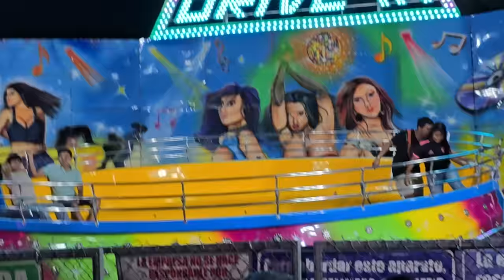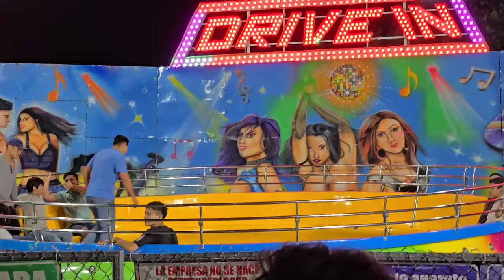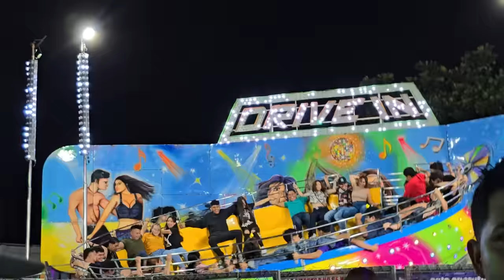NAYELI Y HENRY NO QUIEREN SUBIRSE AL TAGADA. Henry le hizo una propuesta a Nayeli ¿Sera que acepta?